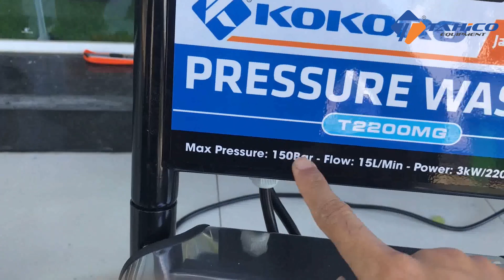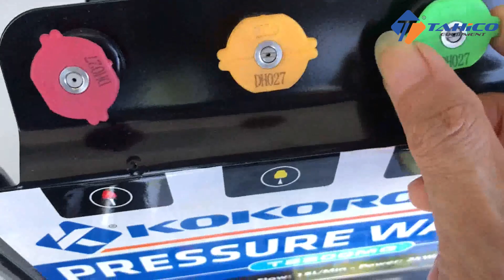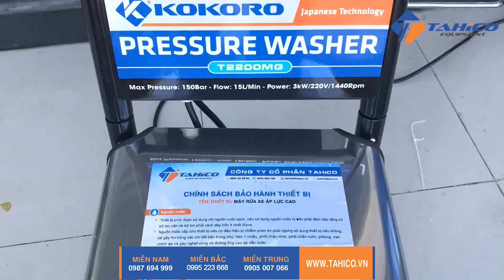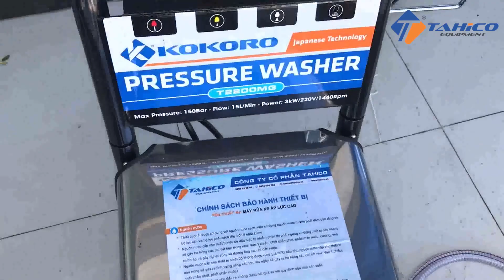Đánh giá máy rửa xe cao áp đáng mua nhất 2021-2022 | Công ty TAHICO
Máy rửa xe cao áp (máy rửa xe áp lực cao) là thiết bị rửa xe chuyên nghiệp, khả năng phun xịt mạnh mẽ, giúp loại bỏ bụi bẩn nhanh chóng, ngay cả những vết bẩn cứng đầu.